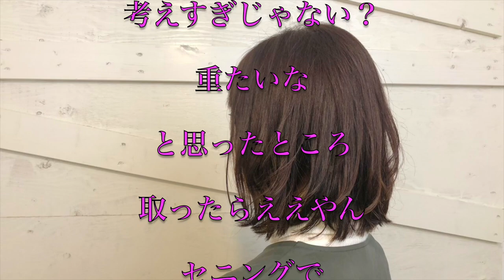時短は単価をUPするってことです。【美容師カット動画】Sino代表 篠崎正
指名数が多い人の共通点はカット時間が速いということです。
逆に言えば、カットが速くないと指名が伸びません。

2時間前後のセミナーとなります。

そこで！

20～30代のお客様が65%の活気あるサロンです。